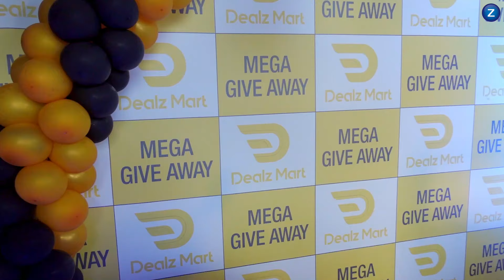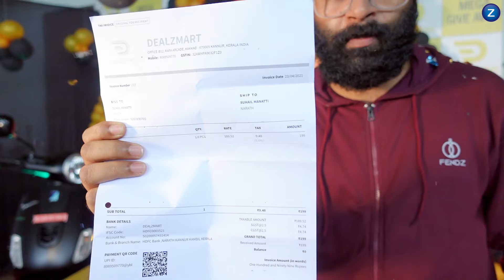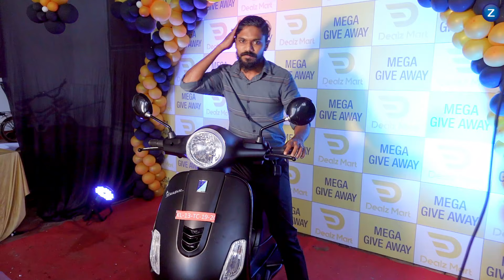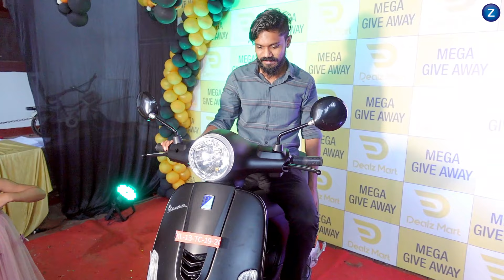വെറും 199 രൂപക് ബൈക്ക് സ്വന്തമാക്കിയാ ഭാഗ്യവാൻ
zameelztalks